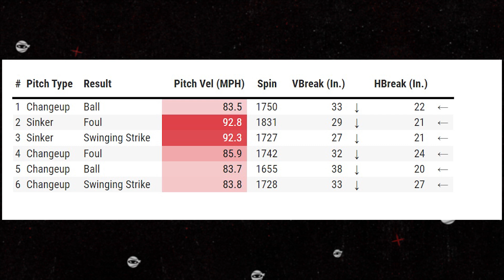27 Inches of Run on a Changeup??!! Insanity from Dillon Tate.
Dillon Tate
Alek Manoah
Matt Brash
Yu Darvish
Nestor Cortes
and more